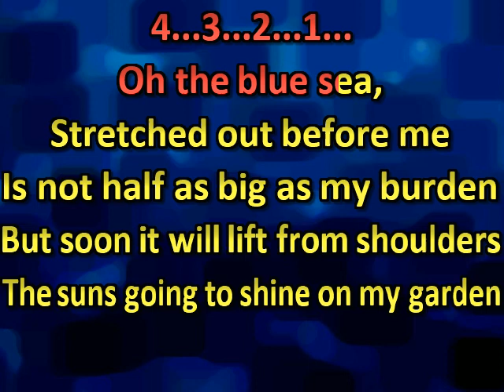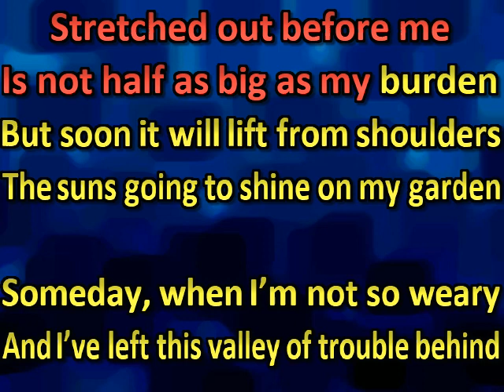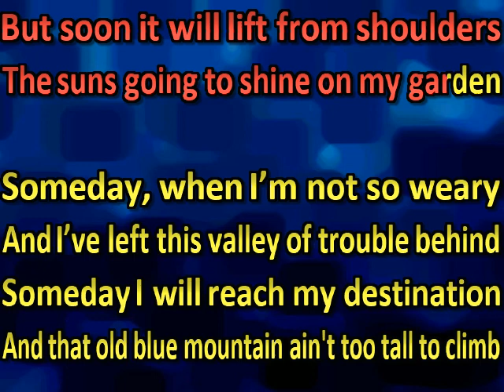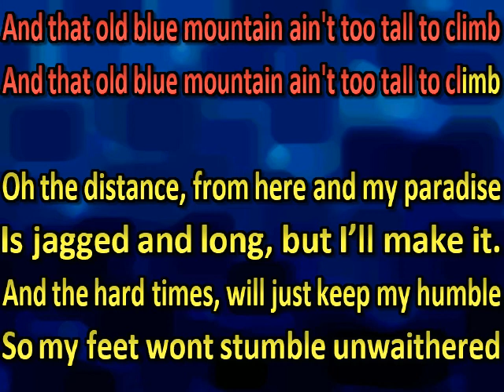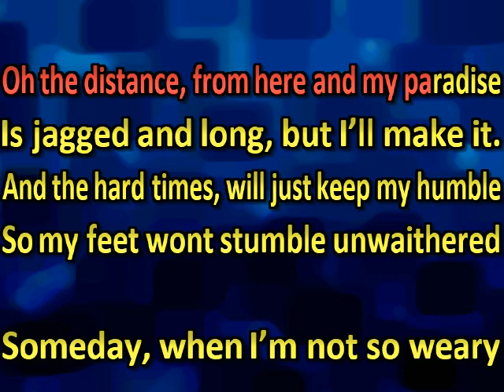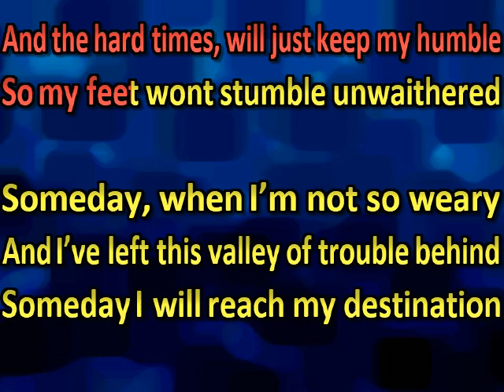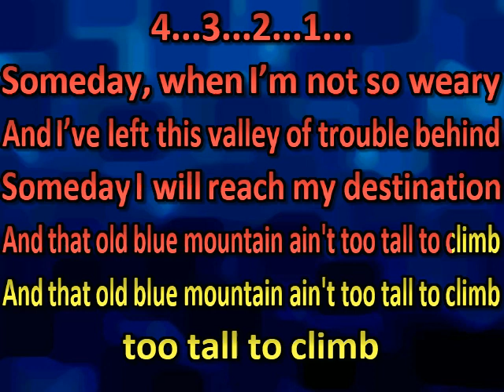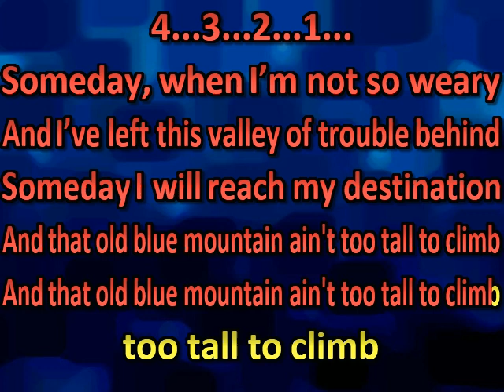John Rich Old Blue Mountain (karaoke) (by request)